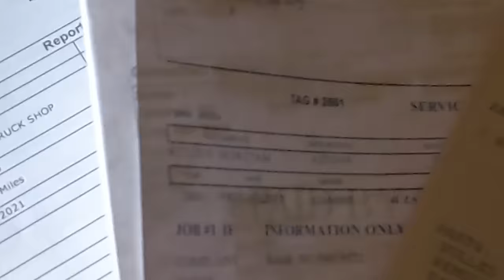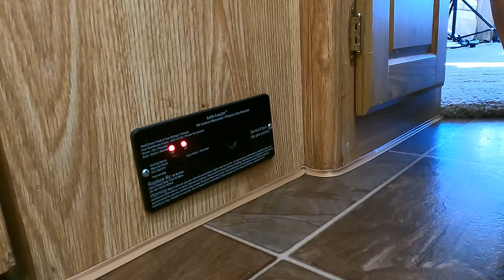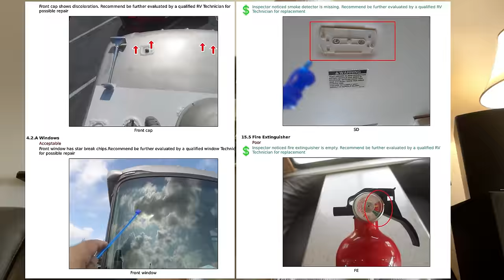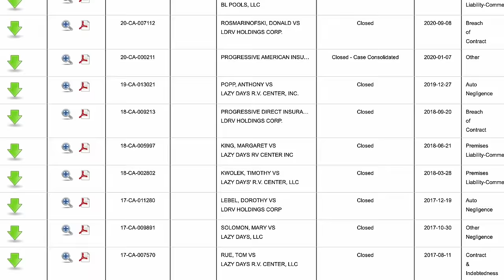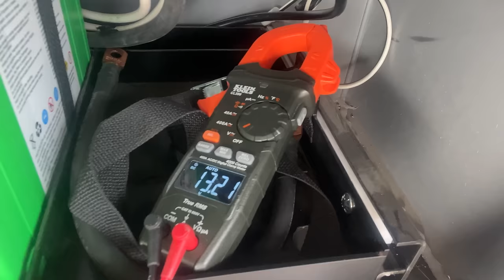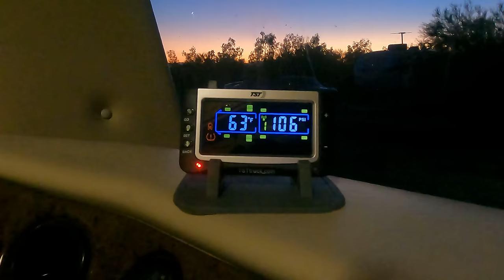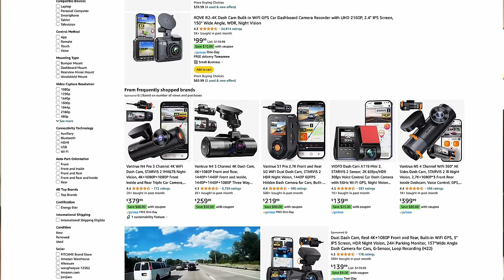RV Expert Witness tells all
Propane leak detector
Propane pressure test (manometer)

✅ VIDEO DESCRIPTION
Liz interviews an RV expert witness about how to arm yourself when going to an RV dealership

Jay TheNewfie

Liz Amazing is a consumer advocate helping people who have had problems with their new RVs. The RV industry has responded to her videos by flying techs in to make repairs, transporting rigs back to the factory, and even buying back defective RVs.